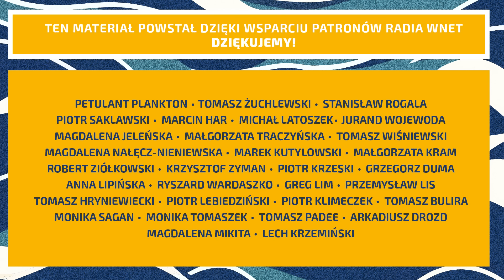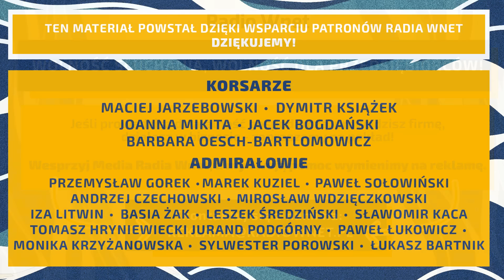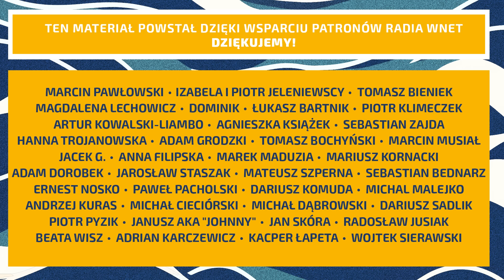Styczyński: Donald Trump jest faworytem wyborów w USA. Jego wygrana oznacza zamieszki Demokratów